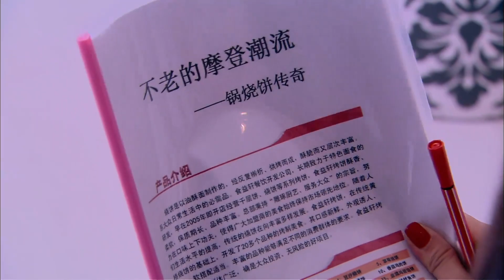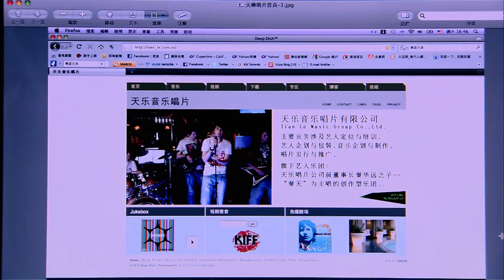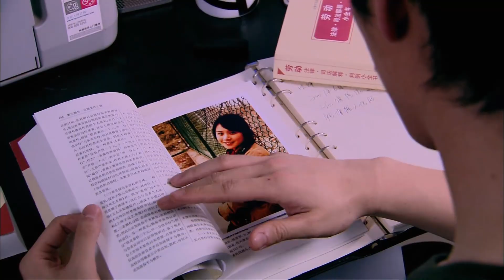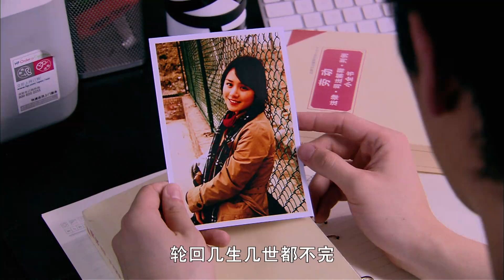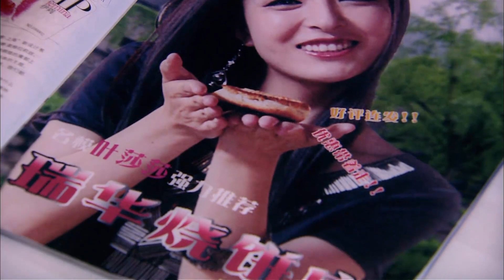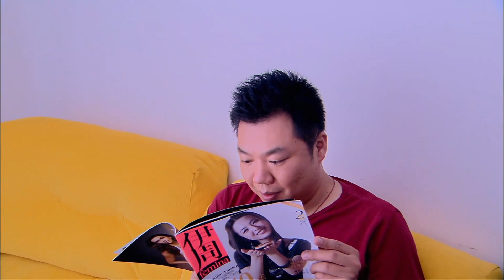都市情感電視劇【孽情】▶ 17 | 胡歌身陷姻緣孽情，為愛甘願做背後之人，卻發現心愛的女人另有良人，在這交織不清的感情糾葛中，他開始策劃著一場陰謀（胡歌、秦嵐、陳意涵、馬思純） 💖中劇放映廳